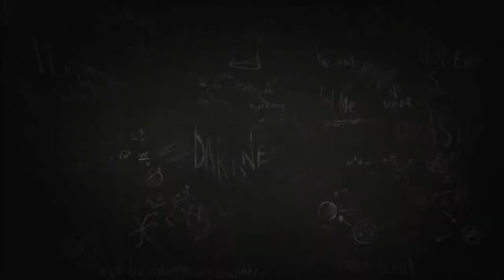Don't Starve Reign of Giants Expansion Release Trailer